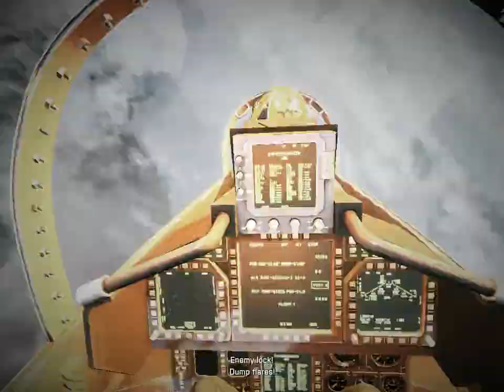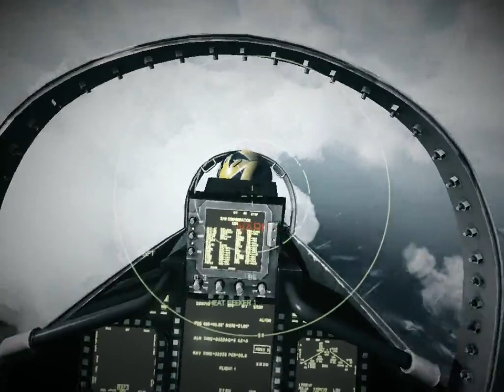battlefield 3 walkthrough game play 3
BattlefieldPortal
304 ألف مشاهدة
قبل 10 أشهر
A complete walkthrough of Battlefield 3's singleplayer campaign recorded in 4K resolution and 60FPS. No deaths and no ...
4K

13:59
Battlefield 3: Walkthrough - Part 1 [Mission 1: Semper Fidelis] (BF3 Gameplay) [Xbox 360/PS3/PC]

theRadBrad
1.4 مليون مشاهدة
قبل 7 سنوات
Battlefield 3 Walkthrough Part 1 with Gameplay and by theRadBrad. This is Mission 1 from the Battlefield 3 Single Player ...

20
Battlefield 3
theRadBrad
13:59
Battlefield 3: Walkthrough - Part 2 [Mission 2: Operation Swordbreaker] (BF3 Gameplay) [360/PS3/PC]
13:02
عرض قائمة التشغيل بالكامل

3:33:11
Battlefield 3 Full Singleplayer Walkthrough

BattlefieldPortal
1.5 مليون مشاهدة
قبل 4 سنوات
We have "remastered" this video in a stunning 4K resolution and 60FPS framerate, follow this link to check it out: ...

25:44
Battlefield 3 - Walkthrough Part 1 (HD, No Commentary)

7inful
224 ألف مشاهدة
قبل 6 سنوات
Part 1 of Battlefield 3 Playthrough without any commentary! Part 1 Part 2 ...

11
Battlefield 3 Walkthrough
7inful
25:44
Battlefield 3 - Walkthrough Part 2 (HD, No Commentary)
10:39

19:33
Battlefield 3 F18 Hornet Mission HD Full Mission

theghostclaneu
7.2 مليون مشاهدة
قبل 7 سنوات
High Definition video of the F18 mission in Battlefield 3 single player mode. {GHOST} Kevin[R] Webmaster of the {GHOST} ...

9:37
Battlefield 3: Jet Gameplay - Walkthrough - Part 4 [Mission 4: Going Hunting] [Xbox 360/PS3/PC]

theRadBrad
717 ألف مشاهدة
قبل 7 سنوات
Battlefield 3 Walkthrough Part 1 This is Mission 4 from the Battlefield 3 Single Player Campaign. I will be doing ...

3:52:34
Battlefield 3 Full GAME Walkthrough No Commentary PC 1080p 60FPS GAMEPLAY

NRMwalkthroughHD
29 ألف مشاهدة
قبل سنتين (2)

32:34
Battlefield 3 Gameplay - Part 1 (Let's Play) PC Version Campaign

RydarGames
1.2 مليون مشاهدة
قبل 7 سنوات

4:04:43
Battlefield 3 (PC) - 4K Gameplay - Full Movie - Walkthrough (Hard) [2160p]

PROHDGaming
44 ألف مشاهدة
قبل سنتين (2)
My PC Gear list My PC Gear list ...
4K

28:44
Battlefield 3: - Mission 1 - Semper Fidelis & Operation Sword Breaker [1080p 60FPS]

EpicsArchive
57 ألف مشاهدة
قبل 3 سنوات
Battlefield 3: - Mission 1 - Semper Fidelis & Operation Sword Breaker [1080p 60FPS] No Commentary! Expand the description for ...

3:24:10
Battlefield 4 - Full Campaign Walkthrough [4K/60FPS]

BattlefieldPortal
219 ألف مشاهدة
قبل 10 أشهر
فيديوهات مشابهة
4K

30:46
Battlefield 3 Sniper Mission Gameplay Campaign

GameKiller346
1.4 مليون مشاهدة
قبل سنتين (2)
فيديوهات مشابهة

15:37
Evolution of Battlefield Games 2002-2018

Andrew Louis
4 مليون مشاهدة
قبل 9 أشهر
Evolution of Battlefield Games 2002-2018 Battlefield 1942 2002 Battlefield 1942: The Road to Rome 2003 Battlefield 1942 ...
فيديوهات مشابهة
4K

14:11
Battlefield 3: Walkthrough - Part 6 [Mission 5: Operation Guillotine] (BF3 Gameplay) [360/PS3/PC]

theRadBrad
394 ألف مشاهدة
قبل 7 سنوات
Battlefield 3 Walkthrough Part 1 This is Mission 5 from the Battlefield 3 Single Player Campaign. I will be doing ...

4:04:54
Battlefield 3. Full campaign

GamePlayShare
1.9 ألف مشاهدة
قبل 10 أشهر
▻ Buy BF3 Premium cheaper than in Origin ...

4:04:22
PS3 Longplay [007] Battlefield 3 - Full Walkthrough | No commentary

Aberukun
20 ألف مشاهدة
قبل سنة واحدة

4:04:16
Battlefield 3 - Full Game Walkthrough (No Commentary Longplay)

GameArmy
2 ألف مشاهدة
قبل سنتين (2)
This longplay of Battlefield 3 includes the full campaign and all the boss fights and cutscenes in this full playthrough and ...